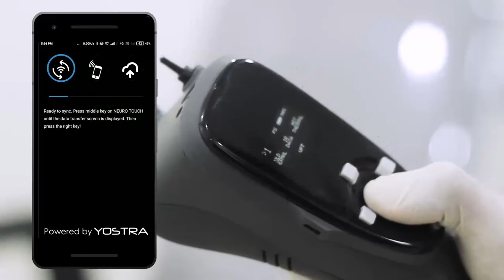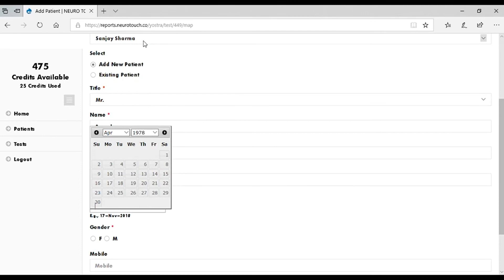NEURO TOUCH (Digital Biothesiometer) Product Demo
NEURO TOUCH is a point of care screening device for Peripheral Neuropathy from Yostra Labs Pvt. Ltd.

NEURO TOUCH is a 5 in 1 Peripheral neuropathy screening device in which you can screen
Monofilament test
Hot and cold perception test
Vibration perception test (Biothesiometer)
And IR thermal screening.